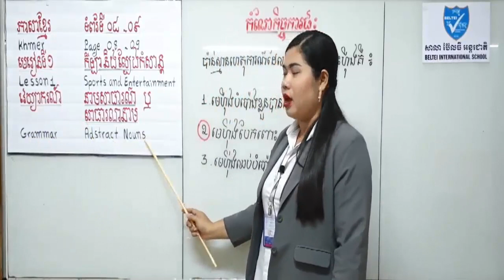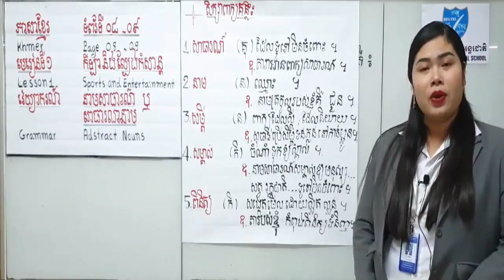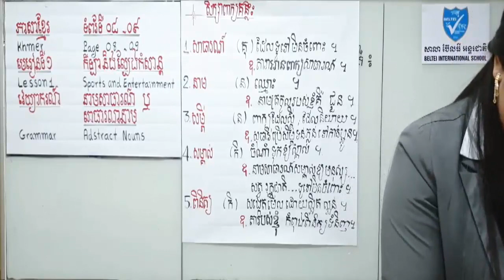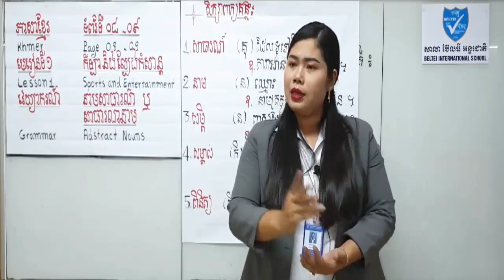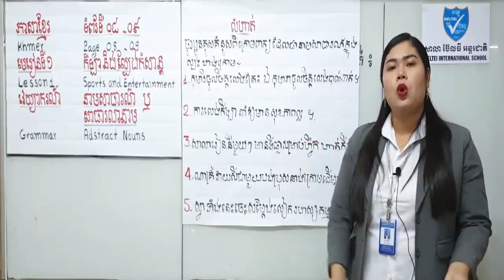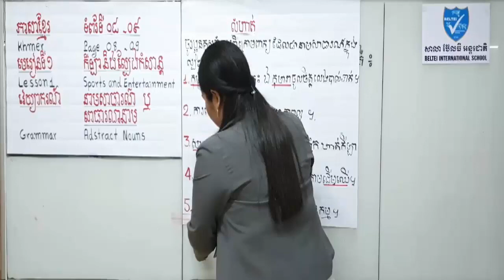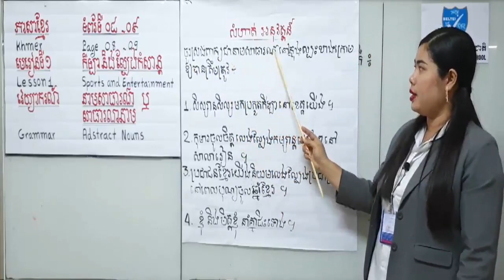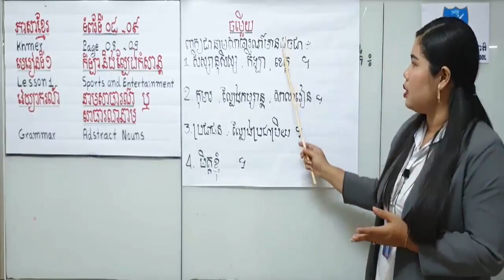ភាសាខ្មែរថ្នាក់ទី៤ នាមសាធារណ៍ - Khmer Grade 4 Abstract Nouns